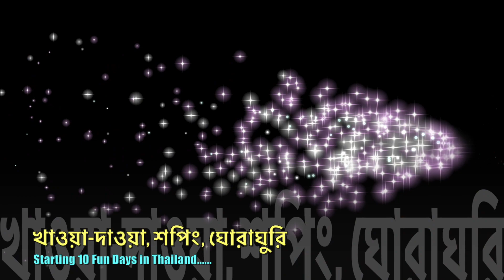Come Explore with Us in Thailand/ Travelling to Thailand/ থাইল্যান্ড ভ্রমন কাহিনী/ Day's In Thailand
This was a surprise to us from Amma and Shafi. This is a place that is very close to all of our hearts.`Today we will be going out shopping!! Come enjoy this with us! Hope you enjoy this moment with us!

II Come Explore with Us in Thailand/ Travelling to Thailand/ থাইল্যান্ড ভ্রমন কাহিনী/ Day's In Thailand II

Link of some blogs as below :

পৌঁছে গেছি বহু স্মৃতির সেই শহরটিতে/ We Are Again At Our Memorable Destination/ Let's Explore With Us

কঁচি ডাবওয়ালা এবং আমাদের খুলনা ভ্রমন/ খুলনা গিয়ে চমকে দিলাম সবাইকে/ Our Surprise Visit To Khulna

স্বপ্নের পদ্মা সেতু পাড়ি দিয়ে শ্বশুরবাড়ী যাই/Dhaka To Khulna Via Padma Bridge/On The Way To Khulna

চার বছর পর আমরা দেশে ফিরলাম/ A Warm Welcome by Our Family/ নাড়ীর টানে বাড়ী ফেরা/ Family Gathering

স্বপ্ন যাবে বাড়ী আমার/ Our Most Awaited Travel Story/ Travel To A Dream Destination/Ready to Travel